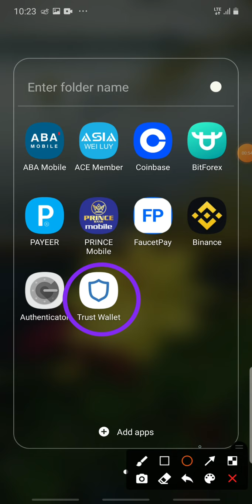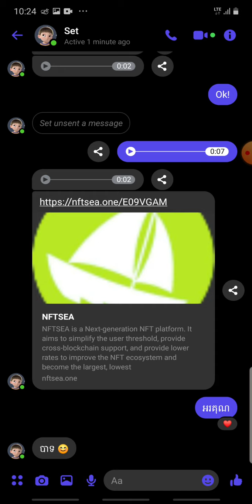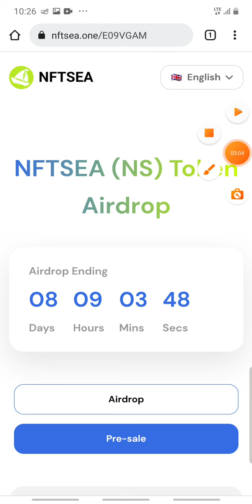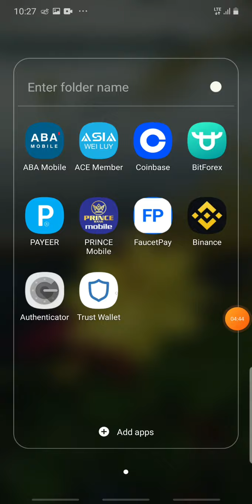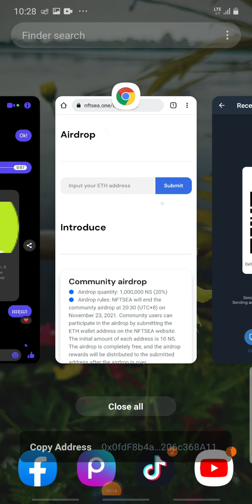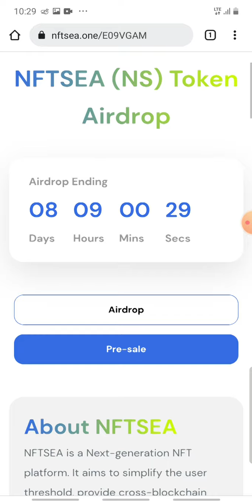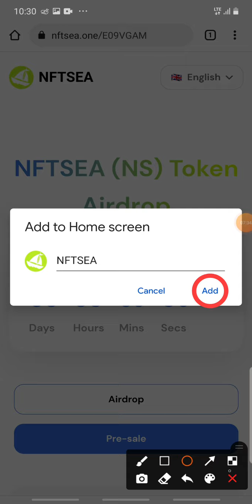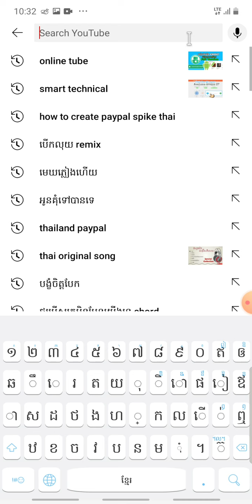Free (NS) Token Airdrop 10 coin ! របៀប Claim Airdrop (NS) Free ម្នាក់ 10កាក់ 1កាក់តំលៃអាច 100$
Free (NS) Token Airdrop 10 coin ! របៀប Claim Airdrop (NS) Free ម្នាក់ 10កាក់ 1កាក់តំលៃអាច 100$ ...ពេល Add ចូល Binance ..

⚠ចំណាំមុនបងប្អូន claim airdrop សូមបងប្អូនបង្កើត កាបូប Trust wallet សិន ដើម្បីយក Address ETH មក Paste ដើម្បី Claim Airdrop បាន

🔊 Claim NS Airdrop ចុះយកកាក់ (NS) 10 free Airdrop ខាងក់ក្រោមនេះ។

💌 Create account free ethereum បង្កើតការចុះឈ្មោះរកកាក់ ethereum free

💌 បង្រៀនបង្កើតកាបូបទុកលុយ

Link ចុះឈ្មោះវែបសាយក free កាក់

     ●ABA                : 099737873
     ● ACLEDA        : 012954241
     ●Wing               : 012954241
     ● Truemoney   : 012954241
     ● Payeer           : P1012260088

💌 រឺជា Crypto _______________________

ℹ/BTC
  1QGYnqEi3tPyQxRjTr3Z5XKYVj3pLBqyYp

ℹ/ETH
0x2f31c53fd4e77ebe0be431916bf4ac217c1374a0

ℹ/USDT
0x2f31c53fd4e77ebe0be431916bf4ac217c1374a0

ℹ/SHIBA ( ECR20 )
0x2f31c53fd4e77ebe0be431916bf4ac217c1374a0

😋🙏សូមអរគុណ